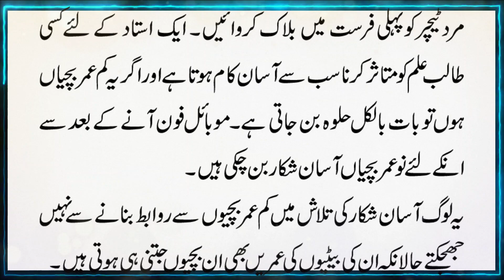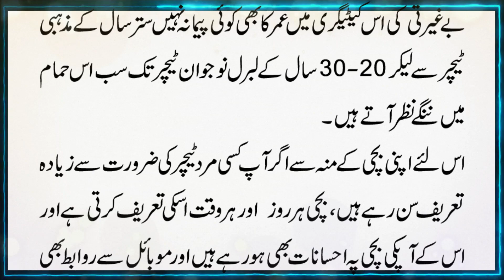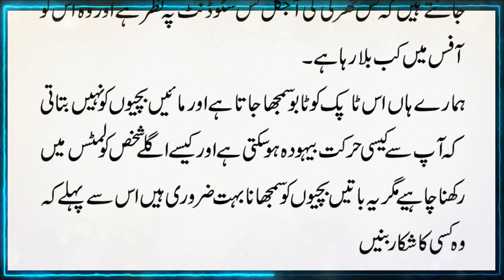Moral Urdu Story استاد اور شاگر میں گندا تعلق کیسے؟